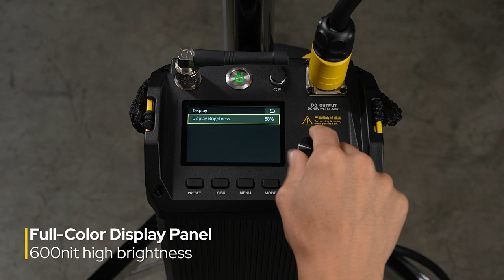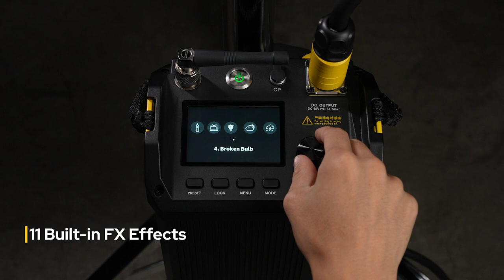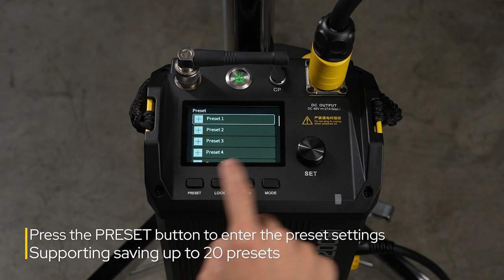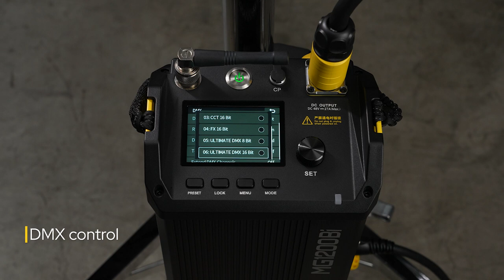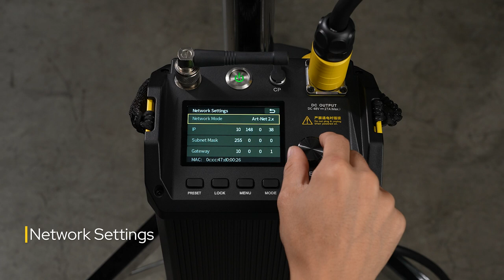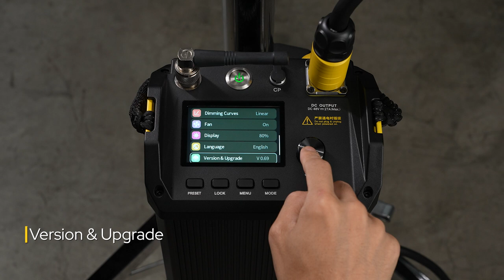Godox KNOWLED MG1200Bi Bi-color LED Light | Operation Tutorial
With super power and intelligent designs, the KNOWLED MG1200Bi offers everything you need for professional productions 🎥